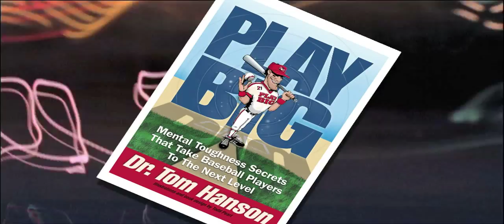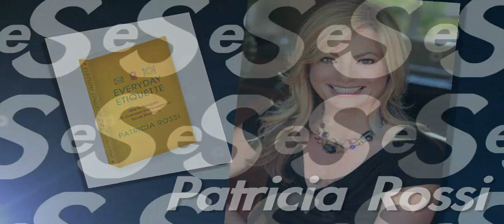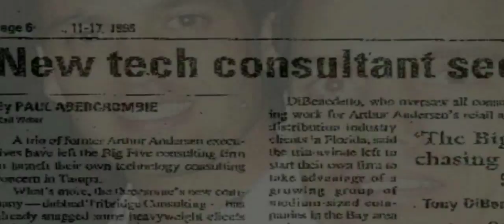Next Century Studios: 2012 Project Compilation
Next Century Studios is based in Tampa Bay and responsible for hundreds of thousands of internet video views. Dave Herring is Vice President of Productions for NCS.tv.